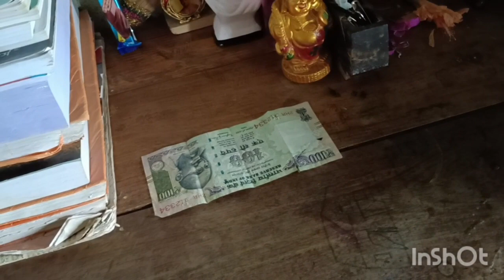আজ‌ সারাদিন 100 টাকার সঙ্গে ও। লাল ঝোলের সঙ্গে কাটালাম,😀😀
Vlogger Prabhati
Comedy Video
Video